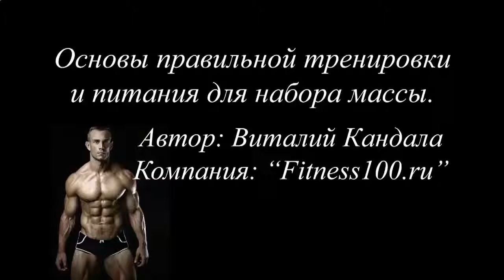КАК НАКАЧАТЬ ПРЕСС 2 УРОВЕНЬ СЛОЖНОСТИ